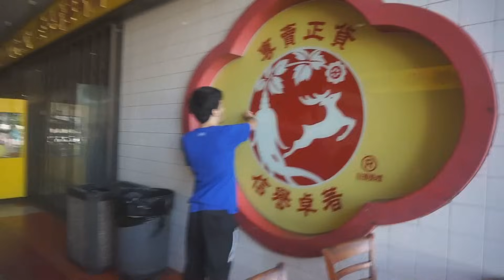ASMR IN THE HOOD (GONE WRONG)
Hello everyone! so pierdanASMR is going to be doing asmr in public but in the downtown area and areas that probably you shouldn't go but this is for entertainment only so sit back and enjoy! So yes this is going to be a more challenge experience! See y'all soon!